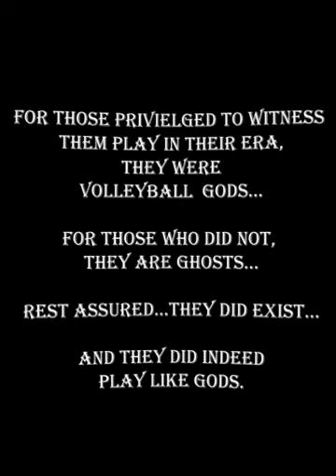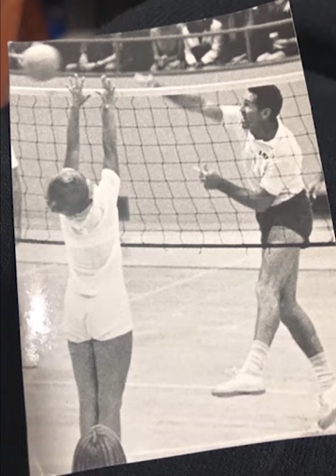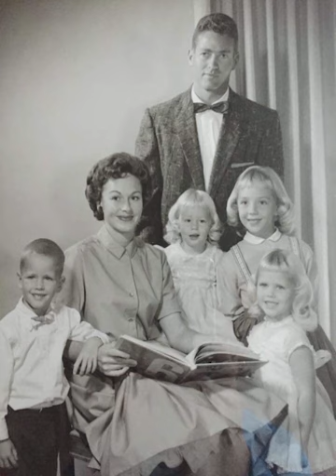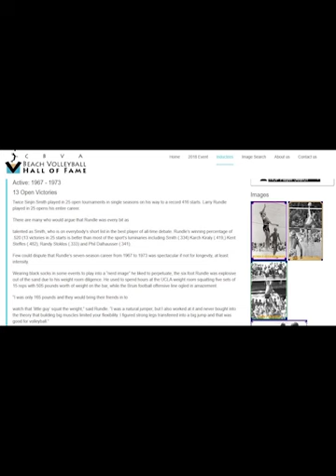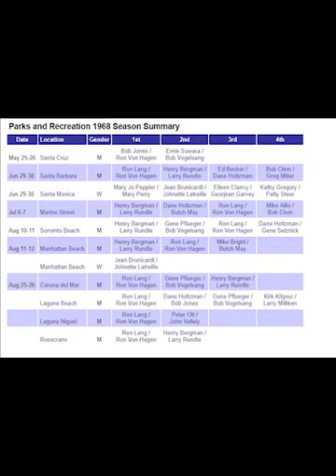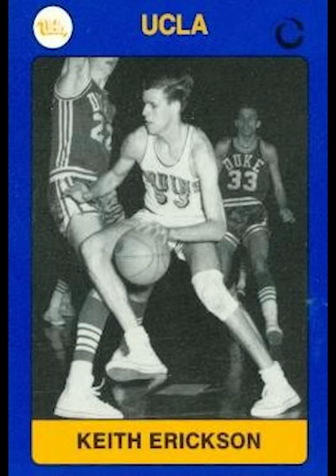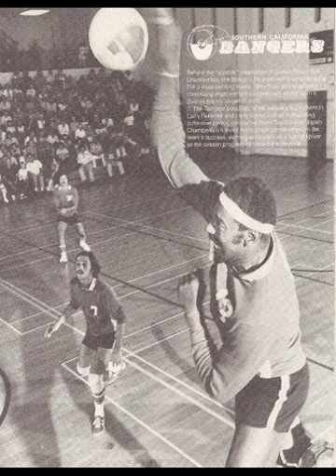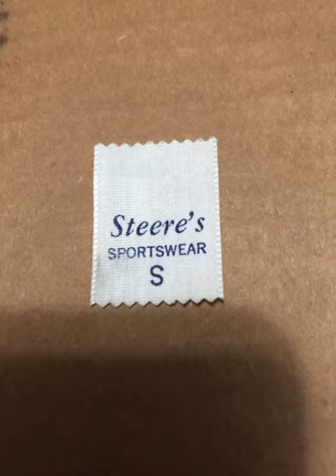Larry Rundle Part 1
Interview with Larry Rundle - Part 1:

Larry discusses:  His start in the sport at John Adams middle school, the influence Coaches Don Steere and Dave Heiser had on him, the players he was awed by coming up, his time playing at UCLA with Ketih Erickson and Ernie Suwara and how incredibly talented they were, his UCSB Gaucho daughter Brooke Rundle, and  playing on Wilt's Big Dippers led by the legendary player and personality Gene Selznick.